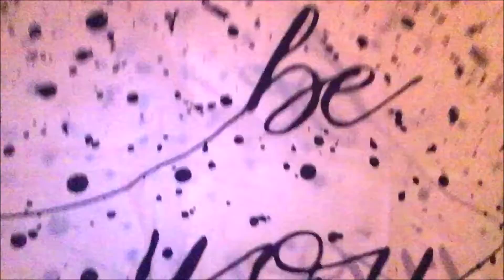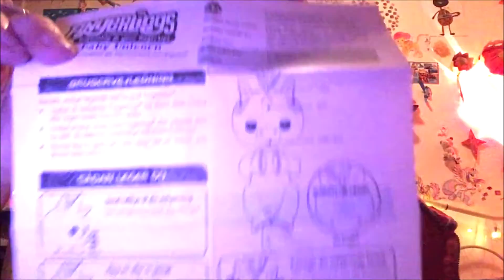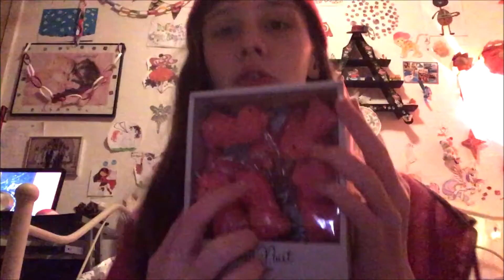Mine Julegaver. (2018)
hej venner, i denne video viser jeg mine julegaver:-D
(om mig)
jeg hedder sofie borgbjerg.
jeg er 14år.
jeg gå i 8 kasse.
har Fødselsdag d. 14 maj.
er født 2004.
bor i Otterup.